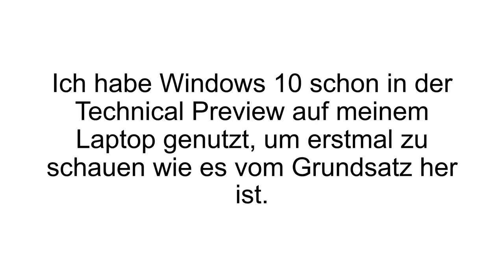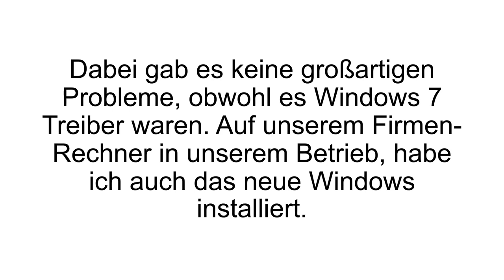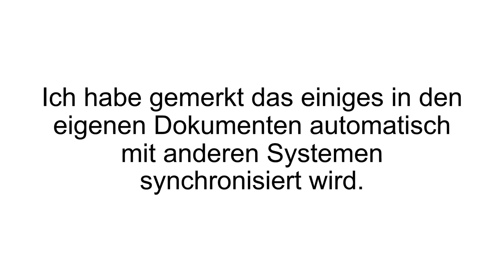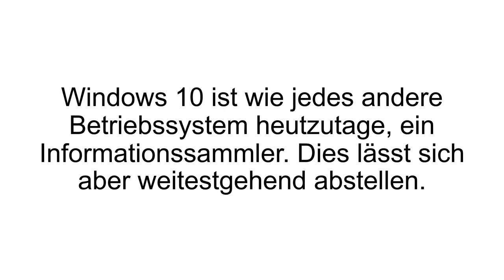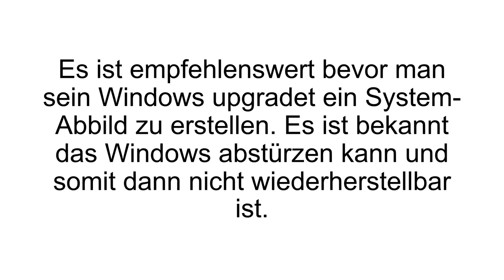[FAZIT] Windows 10 Erfahrungen + Review | Microsoft im TEST! UPDATE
Windows 10 Erfahrungen / Windows 10 Test. Warum Sie unbedingt von Windows 7 / 8 auf Windows 10 upgraden sollten! Die Vorteile von Windows 10 auf einem Blick!

Die Vorteile von Windows 10 gegenüber seinen Vorgängern sind gewaltig, wobei die fünf beliebtesten wohl auf der Hand liegen: Die Rückkehr des Startmenüs, Das Nutzen von Microsoft Apps auf dem Desktop, Vereinfachtes Multitasking, Viele Desktops, Umschalten von Tablet Computer auf Laptop.

Die beliebte virtuelle Start Taste wurde mit Windows 10 wieder implementiert, denn mit Windows 10 kann wieder unten links auf das Logo geklickt werden, um dessen Menü zu öffnen, welches viele unterschiedliche Funktionen zur Verfügung stellt – sogar Paint ist zurück! Es ist nun Möglich Apps aus dem Windows Store, direkt auf dem Desktop wiederzugeben, in eigenen, angepassten Fenstern, welche vergrößert, verkleinert und verschoben werden können. Mit Windows 10 hat man die Möglichkeit zahlreiche, virtuelle Desktops zu erstellen, zwischen welchen hin und her gesprungen werden kann.

Die Taskbar zeigt kleine Symbole der verschiedenen Räume an, sodass leicht von einem zum anderen Desktop gewechselt werden kann. Ein bis dato großes Problem war, dass der Startbildschirm auf Windows 8 zwar für Tablets gut aussah, aber furchtbar auf Desktop- oder Laptop Computern. Windows 10 sieht nun auf allen Endgeräten gut aus, sogar auf Smartphones!

Wenn Du mehr zu Windows 10 erfahren willst, dann schau JETZT bei Produkt-Kenner.de vorbei!